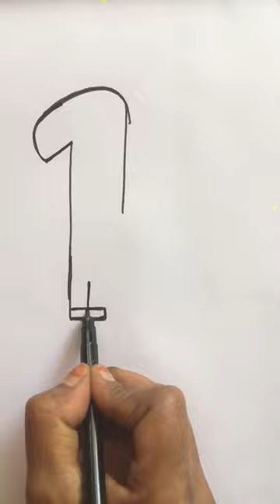How to draw a giraffe easily for kids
How to draw a giraffe easily for kids youtube artforkids drawing howtodraw art easydrawing #@Bhagyashree3005